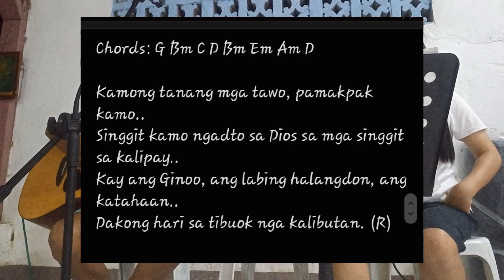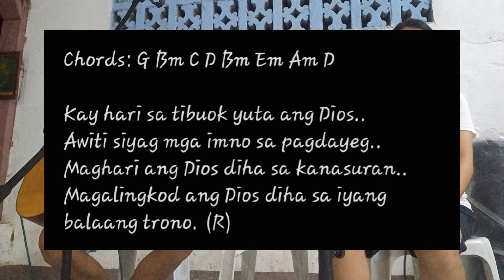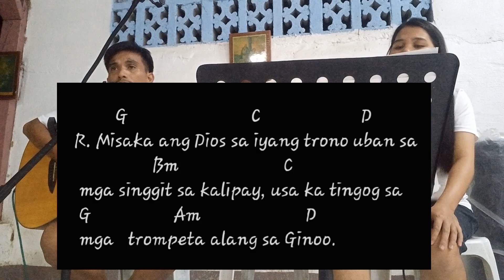Salmo Responsoryo May 21, 2023 (Sunday) -Cebuano | SHAY LORY